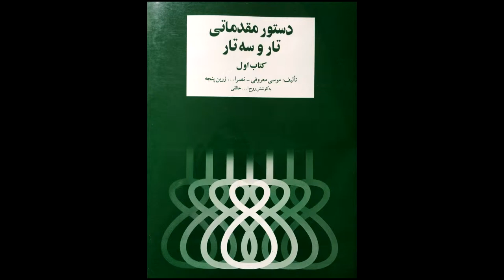تمرین 23تار نیما فریدونی دستورمقدماتی تار وسه تار کتاب اول هنرستان موسیقی روح اله خالقی